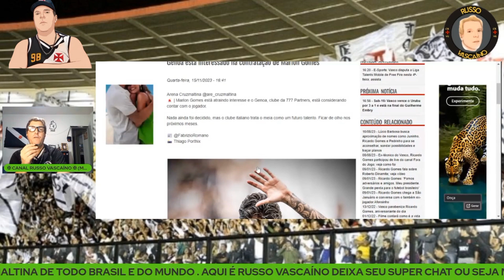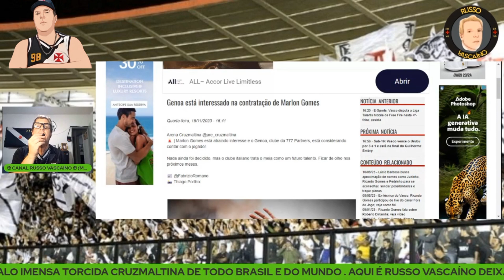CRÍTICA - VASCO VIRA BORDEL DA 777 PARTNERS / MARLON GOMES PODE IR PARA O GENOA!!!!